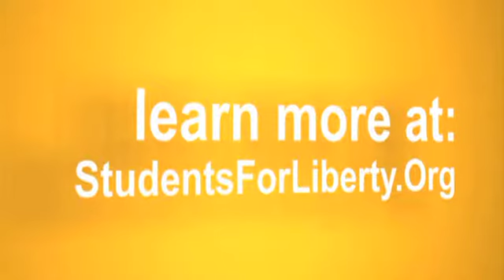Behind the Scenes of SoCal: Ernesto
Ernesto describes his experience as a Campus Coordinator with Students For Liberty  at the 2012 Southern California Regional Conference.